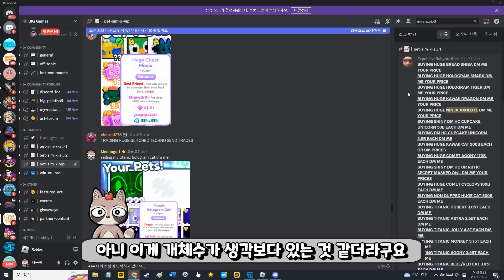펫시뮬 이것이 신규 타이타닉펫 클라스...? ㄷㄷ;;;;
대박